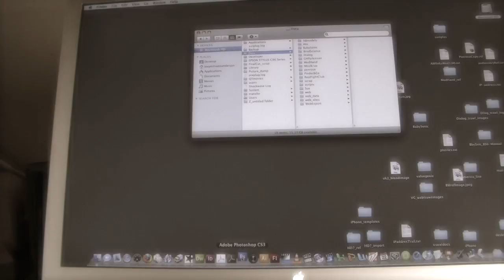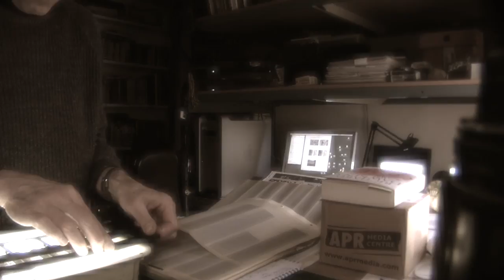Wynyatt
Anonymous days